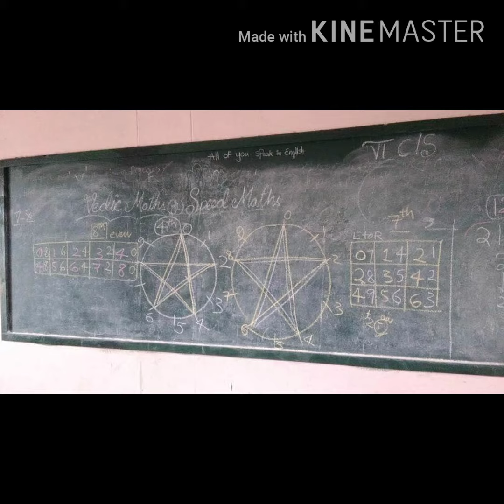FATHIMA E.M HIGHSCHOOL (Part 1)||BADVEL. Kadapa || BY 2017-2018 BATCH STUDENTS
I am a student of Fathima school,badvel  of2017-18 batch(G.Dinesh Reddy)
Click on bell icon 😀😀
Jaihind 🇮🇳🇮🇳
 Fathima school was inaugurated in 1985 by  B.Veerareddy garu
Fatima English Medium High School
High school in Badvel, Andhra Pradesh

For more videos visit channel once
Mission kisaan
Thank u friends

JaiHind
Watch our videos